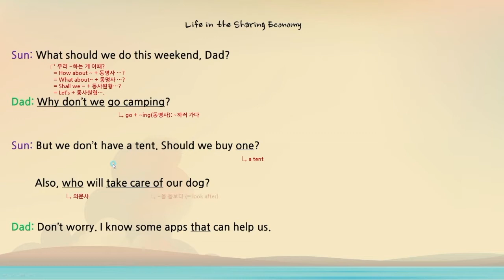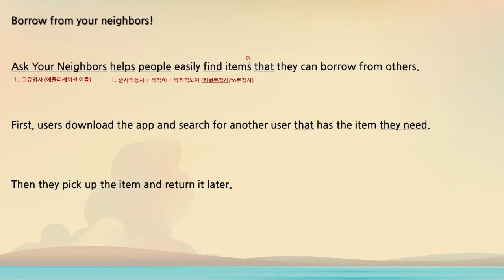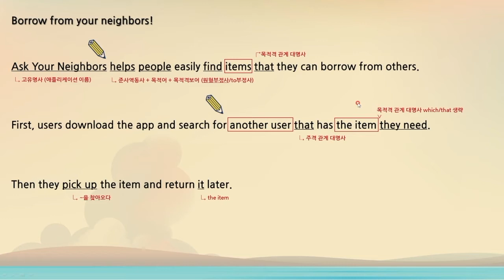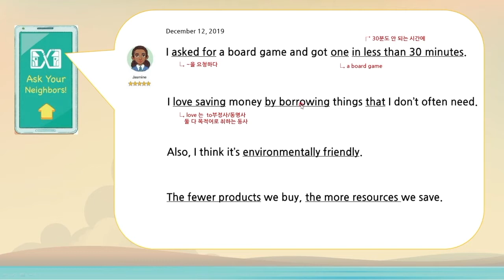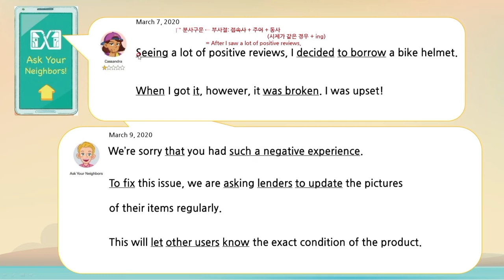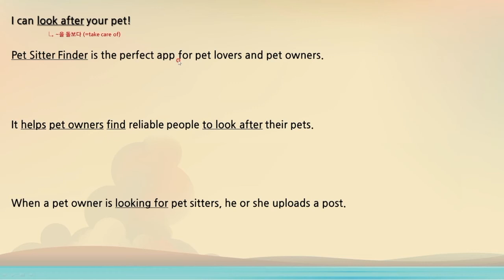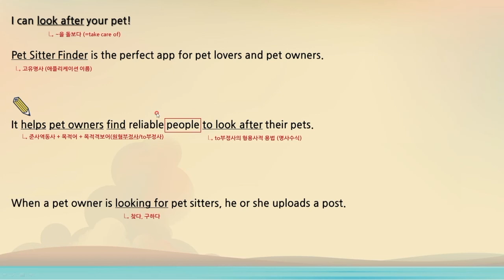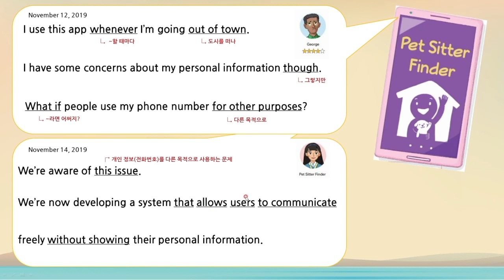2020(2015년 개정) 중3 능률김 6과